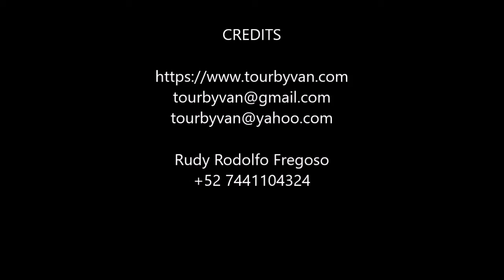04-10-2020 -- Acapulco Tours - Horseback Riding - High Divers - Baby Turtle Release -- Rudy Fregoso